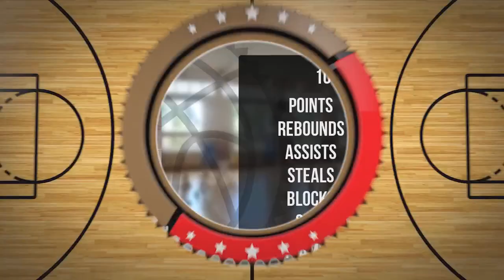Franciszek Żmuda Player Mixtape DC94 Junior Wyszków 2023